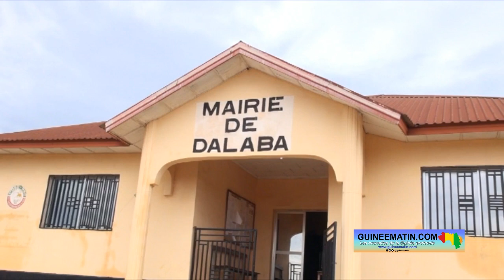🔴 Mise en place de nouveaux conseils de quartiers à Dalaba : sensibilisation des chefs de quartiers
La délégation spéciale de la commune urbaine de Dalaba a conféré ce jeudi, 10 octobre 2024, avec les conseils de quartier et de district relevant de sa juridiction géopolitique. Au menu des échanges, une note circulaire du ministre de l’administration du territoire et de la décentralisation portant sur la composition et la mise en place de nouveaux conseils de quartier et de district. Le président de la délégation a pris soin de lire, traduire et expliquer le contenu de cette note à l’assistance. Dr Hassimiou Bah a également pris le temps de répondre à toutes les questions et préoccupations soulevées par ses interlocuteurs, a constaté Guineematin.com à travers une de ses équipements de reportage.